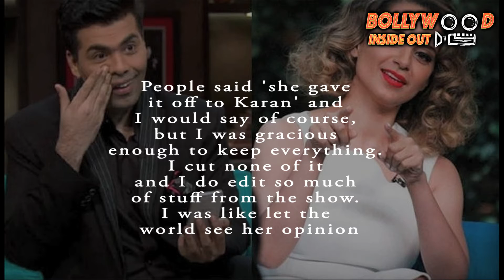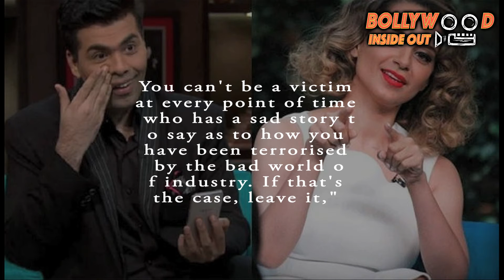Karan Johar rubbishes Kangana Ranaut’s nepotism charge, slams her for “playing the victim card”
Kangana Ranaut seems to have rubbed Karan Johar the wrong way with her 'nepotism' remark. If Kangana accused Karan of being "the flag-bearer of nepotism" on his chat show, the filmmaker gave it back to her, in style, when he was asked for his opinion on the same during a talk at the London School of Economics.Check out the story for more details.